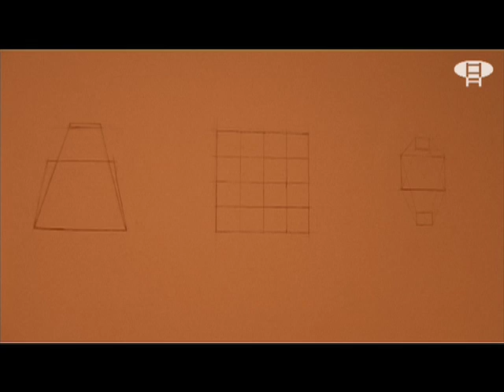"Kopie" - Documented now! is afstudeerkunstinterpretatie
Daar gaan we: studenten aan de Rietveld Academie en de Brusselse Sint Lukas hogeschool hebben afstudeerprojecten gemaakt, waar tentoonstellingen van zijn gemaakt. Van deze afstudeerprojecten hebben ze interpretaties gemaakt, die weer in de Brakke Grond tentoongesteld staan. En van deze tentoonstelling wordt weer een catalogus gemaakt, wat ook weer een afstudeerproject is van een Rietveldstudent. Volgen we het nog? Hier in ieder geval een reportage van de opening. De tentoonstelling is nog tot 25 juli te zien in de Brakke Grond.